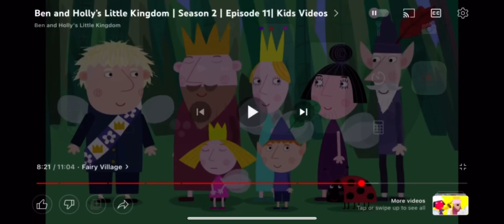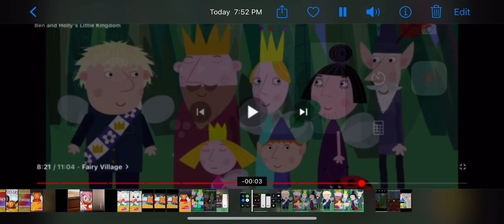February 10, 2023